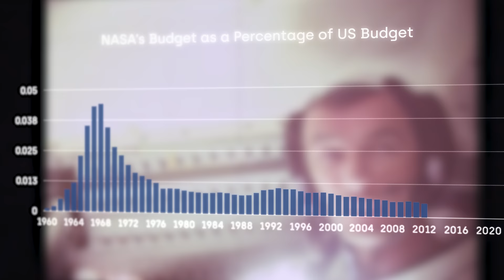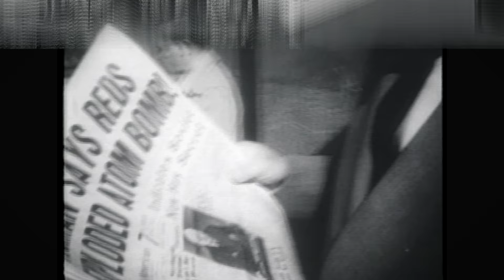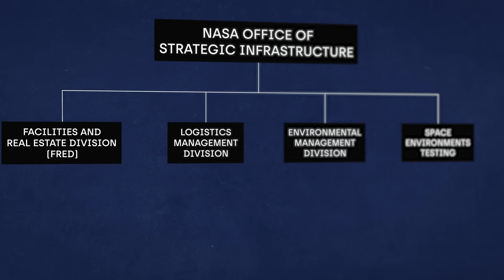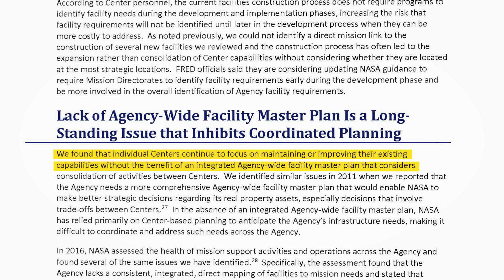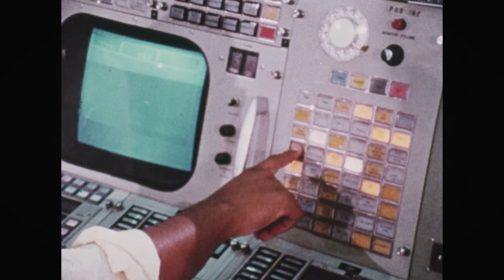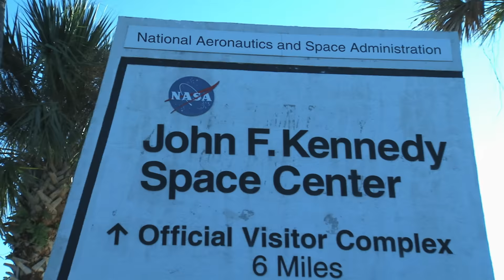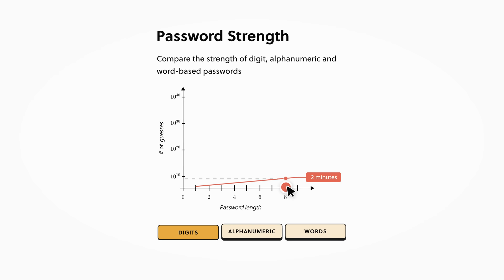Why NASA is Tearing Down Protected Structures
Cape Canaveral, Florida is the historic heart of space exploration. Once a beacon for humanity's space race, this iconic location has witnessed unprecedented heights during the Apollo era followed by decay and obsolescence. While vestiges of historic launch pads and control centers stand as silent witnesses to past glories, a new wave of commercial space ventures breathes life into the landscape. Sandwiched between its technological past and the pristine Merritt Island National Wildlife Refuge, Cape Canaveral is poignant collision of technological advancement and the challenges of time passing. This video examines NASA's policies for preserving historic structures and their practice of "abandon in place", set against the backdrop of a place where nature and technology intertwine.

__CREDITS__
Video co-produced and edited by Evan Montgomery.
Stock video and imagery provided by Getty Images, Storyblocks, and Shutterstock.